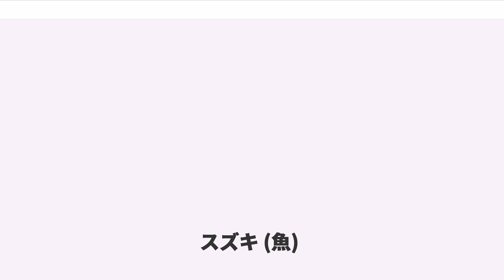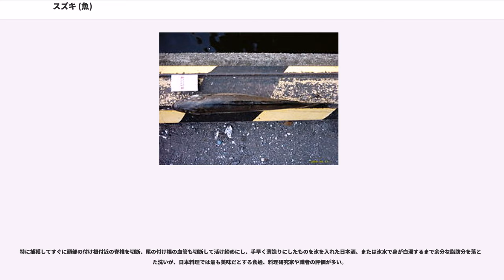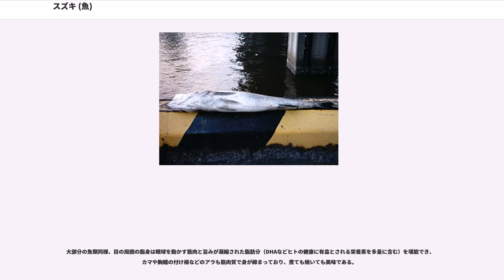スズキ (魚)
スズキ（鱸、学名："Lateolabrax japonicus"） は、スズキ目・スズキ亜目・スズキ科に属する魚。海岸近くや河川に生息する大型の肉食魚で、食用や釣りの対象魚として人気がある。成長につれて呼び名が変わる出世魚である。秋の季語。

「スズキ」の名の由来については諸説ある。

スズキはいわゆる出世魚で、成長とともに呼び名が変わる。ただし、地方によって呼び名は様々に異なり、統一的な定義はない。

例として関東では1年ものと2年もので全長 20-30cm 程度までのものを「セイゴ」（鮬）、2、3年目以降の魚で全長 40-60cm 程度までを「フッコ」、それ以上の大きさの通常4-5年もの以降程度の成熟魚を「スズキ」と呼んでいる。関西では「フッコ」の代わりに「ハネ」という呼称が使われている。東海地方では、60cm程度までを一律に「セイゴ」、それ以上の大きさの成熟魚を「マダカ」と呼んで二分することが多い。宮城県周辺では小型のものを「セッパ」とも呼ぶ。有明海産は地元の人からは「ハクラ」と呼ばれている。

全長は最大で1mを超える。体は細長くて平たい（側扁する）。口は大きく、下あごが上あごより前に出る。体色は背中側が緑黒色-灰緑色、体側から腹部にかけて銀白色をしている。尾びれはハート型に切れこむ。若い個体の中には背側や背びれに小黒点が散在する個体もあり、成長とともに消えるが、背びれの黒点は大きくなっても残ることがある。

北海道南部から九州までの日本列島沿岸と、朝鮮半島東・南部、沿海州に分布する。冬は湾口部や河口など外洋水の影響を受ける水域で産卵や越冬を行ない、春から秋には内湾や河川内で暮らすという比較的規則的な回遊を行なう。昼間はあまり動かないが夜になると動きだす。食性は肉食性で、小魚や甲殻類などを大きな口で捕食する。

産卵期は大体10月から3月で、盛期は日本の多くの場所で12月から1月である。上記の海域において直径約1.3mmの卵を生む。卵は単独で海中を漂い（分離浮性卵）、仔魚は成長に伴い湾奥や河口近くに集合する。冬から春に湾奥（干潟、アマモ場、ガラモ場、砂浜海岸）や河口付近、河川内の各浅所で仔稚魚が見られる。一部は体長2cmほどの仔稚魚期から純淡水域まで遡上する。この際、遡上前の成長がより悪い個体ほど河川に遡上する傾向がある。仔稚魚は遊泳力が非常に弱いため、潮汐の大きな有明海では上げ潮を利用して、潮汐の非常に小さい日本海では塩水遡上を利用して河川を遡上する。若狭湾で、耳石の微量元素を指標にして調べた結果によれば純淡水域を利用する個体の割合は3割強に上る。仔稚魚はカイアシ類や枝角類などの小型の生物から、アミ類、端脚類などの比較的大型の生物へとを主食を変化させながら成長する。夏になると河川に遡上した個体の一部が5cmほどになり海に下る。

春〜秋にかけての水温の高い時期は浸透圧調整機能も高いため、成魚期以降も少なからぬ個体が河川の純淡水域のかなり上流まで遡上する。かつて堰やダムのなかったころは琵琶湖まで遡上する個体もいたと言われる。現在でも利根川（100km以上）をはじめ多くの河川で遡上が見られる。さいたま水族館（公益財団法人埼玉県公園緑地協会）は飼育水温を常時23度以上に維持することで、多数のスズキを淡水魚として周年、終生、生体展示することに成功している。

一方で、内湾にも多くの個体が存在するが、それらの数と河川の個体の数との比や、相互の移動などについてはよくわかっていない。

スズキ属の上の区分「科」の分類は、見解が分かれることがある。日本での代表種であるスズキの名をつけて、和名では「スズキ科」という名を用いる場合が多いが、これの意味するところは場合により異なる。

があるが、現在では、スズキ属（）は、スズキ科 に含まれ、ペルキクティス科 にもモロネ科 にも含まれていないため、がスズキ科とされている。スズキ亜目にも関連記事。

スズキ属魚類の分布は東アジアに限られ、スズキの他に近縁な2種および交雑個体群に由来する集団が知られる。いずれも食用や遊漁の対象として有用である。

定置網、刺し網などの沿岸漁業で多く漁獲される。東京湾、伊勢湾、瀬戸内海（大阪湾含む）、有明海（別個体群）などの内湾が主な漁場である。最も漁獲量が多いのは千葉県で、兵庫県が次ぐ。また、養殖は昔から採捕種苗を用いて少量ながら行われていたが、1990年ごろから愛媛県などで主にタイリクスズキを用いた養殖...